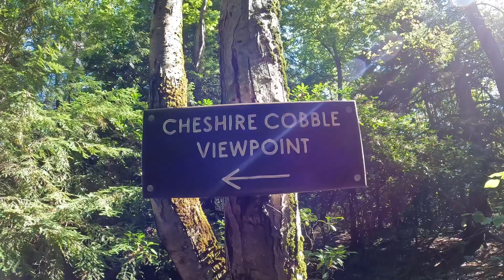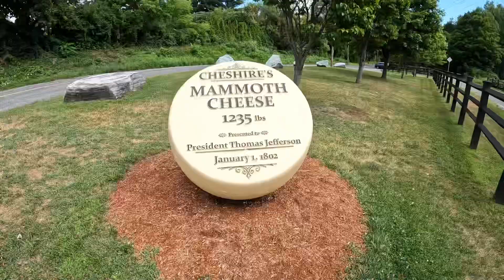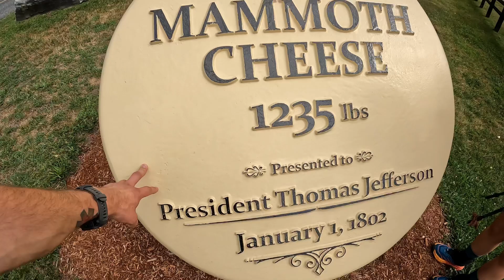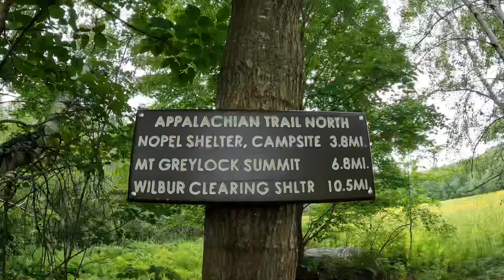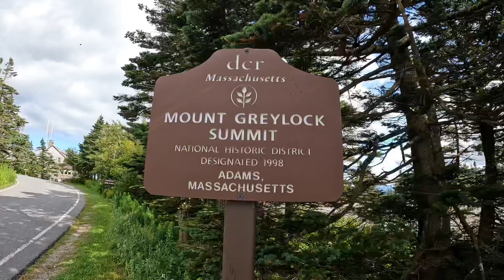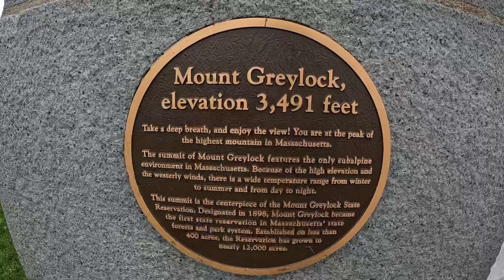AT Thru Hike Day 125 | Pit Stop in Cheshire!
Wednesday, August 10th
Elevation Gain: 4,000
AT Mile 1593.7

Crystal Mountain Campsite to Wilbur Clearing Shelter

SIGN UP to be a trail angel to us on the